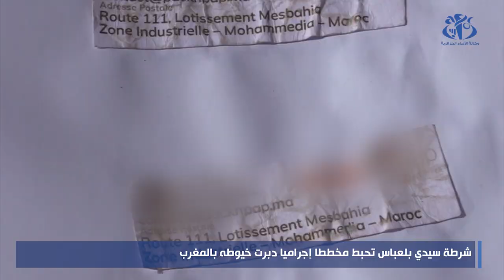شرطة سيدي بلعباس تحبط مخططا إجراميا دبرت خيوطه بالمغرب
الجزائر (وأج)- تمكنت شرطة سيدي بلعباس, نهاية الأسبوع الماضي، من إحباط مخطط إجرامي تم تدبيره انطلاقا من المغرب في محاولة أخرى لضرب الاقتصاد الوطني من خلال طرح أوراق نقدية مزورة من فئة 2000 دج للتداول بالسوق الوطنية، حسب ما أفاد به بيان لمصالح الأمن الوطني.